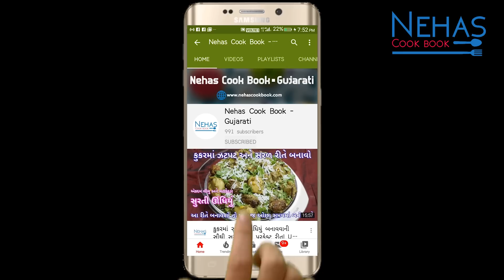ચણાના લોટવાળું સરગવાનું શાક- સરગવાની કઢી બનાવવાની રીત | saragva nu shaak | drumstick curry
ગુજરાતી અથાણું /Gujarati pickle

લીલી હળદર અને આદુ ને આથીને ૧ વર્ષ સુધી સ્ટોર કરવાની રીત| how to store green turmeric and ginger